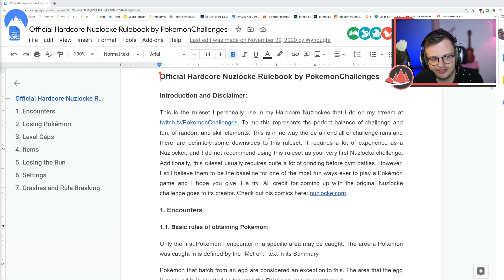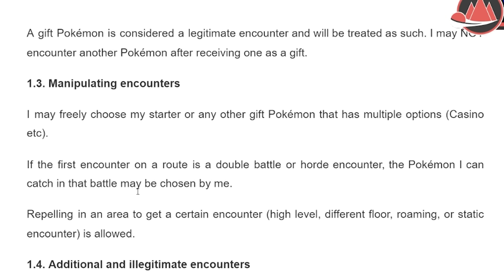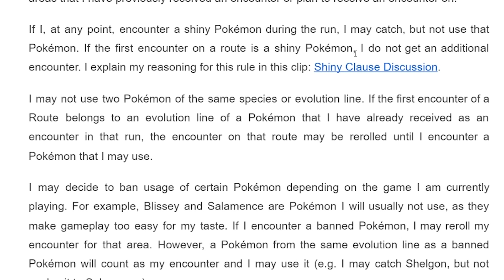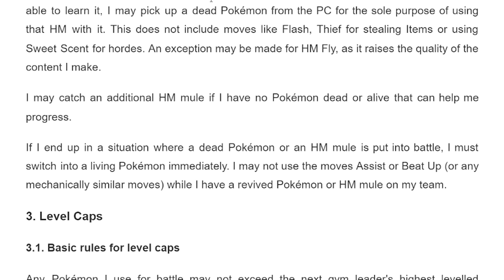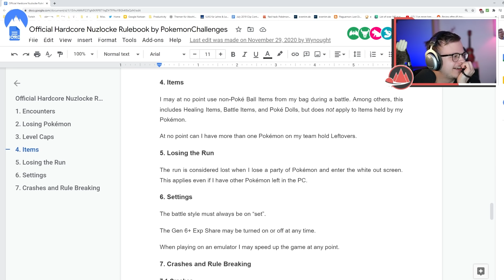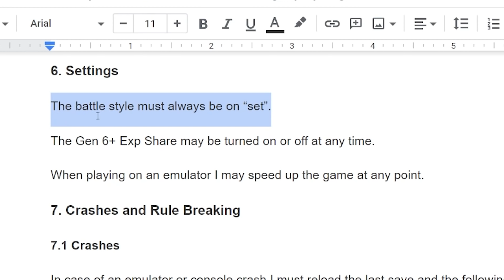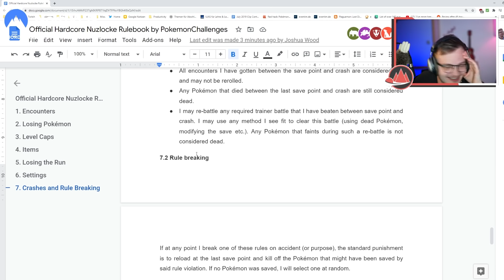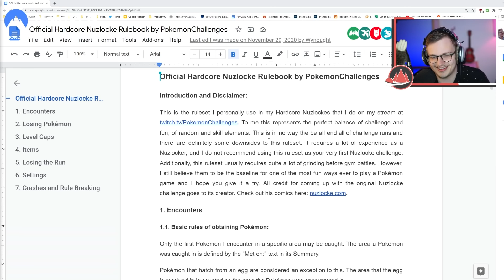Pro Nuzlocker Explains His Preferred Rules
Click▼